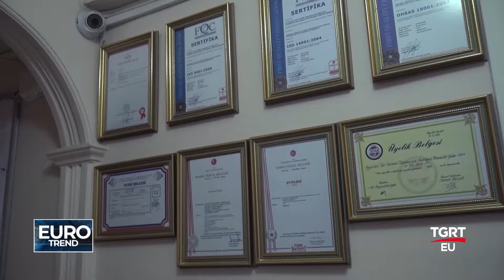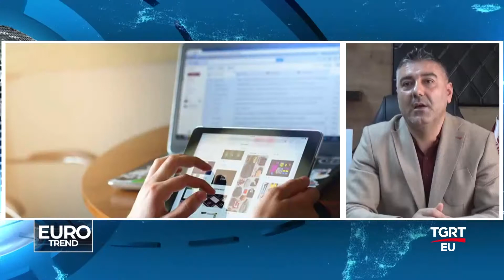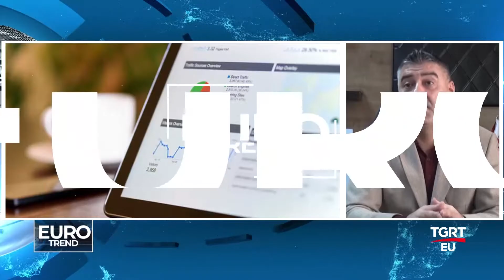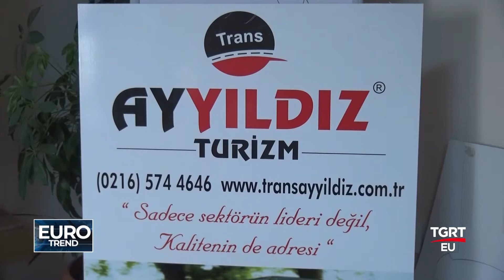TRANS AYYILDIZ TURİZM - TGRT EU EURO TREND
TGRT EU TELEVİZYONU "EURO TREND" PROGRAMI 2 ARALIK 2018 YAYINI

TRANS AYYILDIZ TURİZM GENEL MÜDÜRÜ ALKAN ŞEKER VE OKULLAR KOORDİNATÖRÜ BAKİ ŞİMŞEKOĞLU RÖPORTAJI